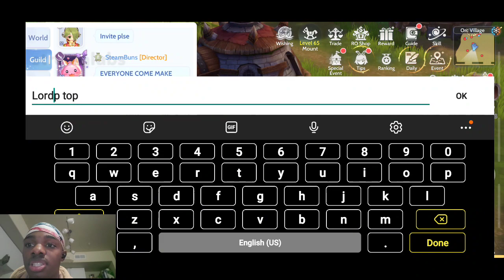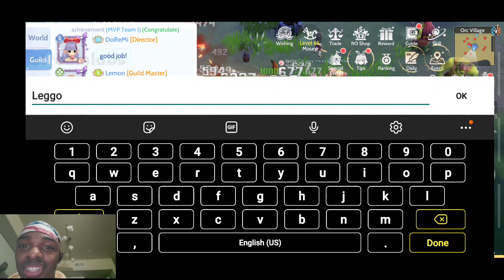RO Origins (NA): MvP'ing Orc Hero 16 Nov 21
Day 6 after the official global release of Ragnarok Origins; my guild decided it was a good ideal for us to try to take on Orc Hero ourselves. Violence escalated very quickly. I decided to give the 38 min video because I felt it was needed to show the start to finish of how challenging it is to kill this boss of an MvP, so I hope I was able to satisfy you guys with the substance of content.

The look on my face when I thought I MvP'd Hero at the end as a Priest. Cringe & Sadge lol

Of course, I dont like doing YouTube videos, but I understand that for me to I guess grow a community I need to do some YouTube videos so Im just gonna upload what I like and yeah I would prefer you all to come talk to me in my chat on twitch, which will be linked below. Hope you all enjoy!

I apologize for using the French word in the beginning if I offended anyone, and Im playing currently on Ghostring Server for those whos wondering! Other than that Ill see you guys or gals in the realm of Origins! (:

Thank you to the entire Gravity staff for bring us this amazing title to mobile!! Please check out their discord and all of their socials below!!

Official RO Origins YouTube

Official RO Origins Website

Official RO Origins Facebook

Official RO Origins Twitter

Official RO Origins Discord

Official RO Origins Instagram

Official RO Origins Reddit

RO Origins (NA): ALL Headsets & Accessories Showcase Available Launch Day 10 Nov 21

RO Origins (NA): ALL Obtainable PETS & Skills 11 Nov 21

RO Origins (NA): Team GR "Rune Vision Magazine" Top 50 25 Nov 21

RO Origins (NA): Mount Showcase Video (Unlocked At Base Level 65) 29 Nov 21

RO Origins (NA): Milly's Pie Event (Blue Bunny Hair Circle)

RO Origins (NA): Arena Battles Showcase 26 Nov 21 (GR Server)

RO Origins (NA): High Priest 3rd Job Change (TM GR)